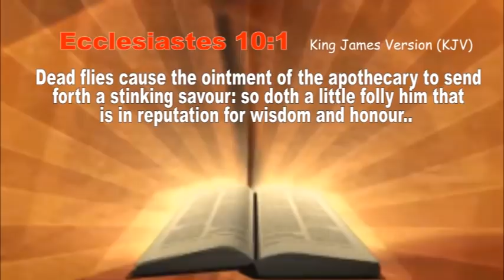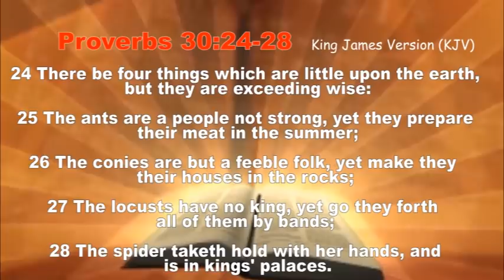ADMONITION #2 ~ Consider Little Things (Part A)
ADMONITION on Consider little things (Part A)